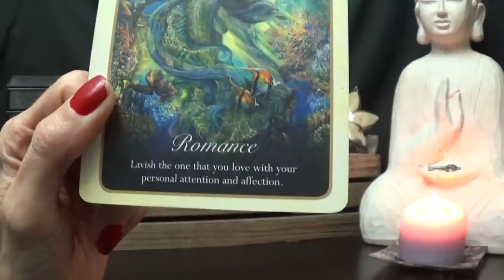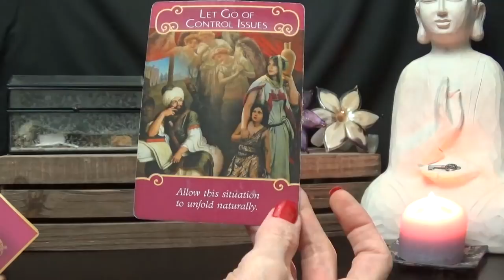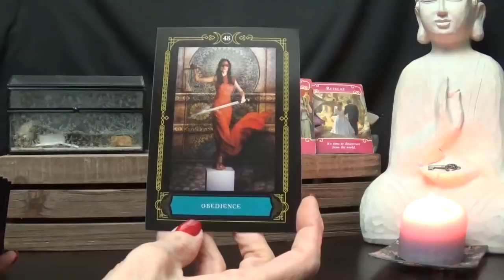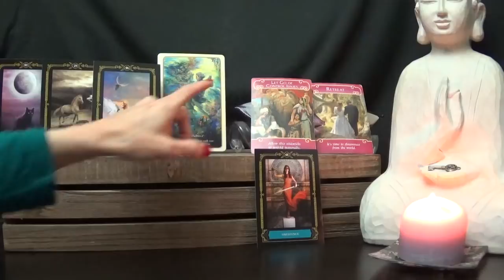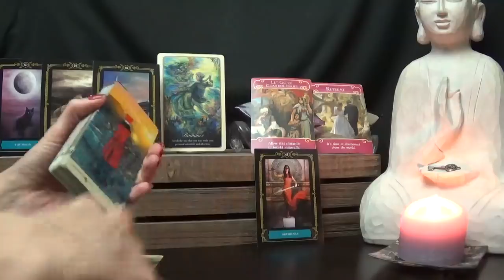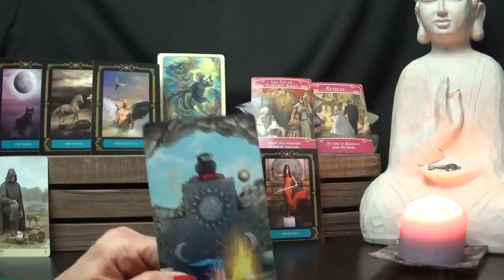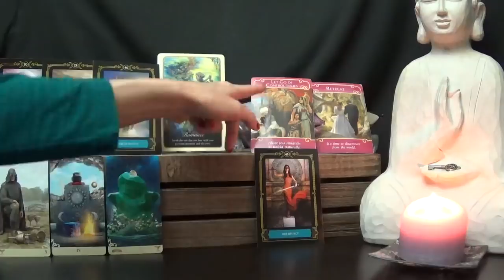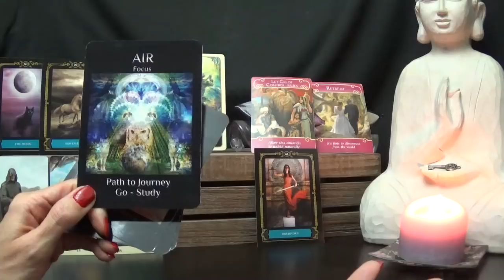Taurus Love Reading - Mid-month April 2018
This is a general love tarot reading for April mid-month, intended for singles, dating and couples.
*Decks used*
1 - Whispers of Love Oracle - Angela Hartfield
2 - Romance Angels Oracle - Doreen Virtue
3 - Wisdom of the House of the Night Oracle - P. C. Cast & Colette Baron-Reid
4 - ViseVersa Tarot - Massimillano Filadoro & Lunaea Weatherstone
5 - Advancing Life Oracle - Robert Novak